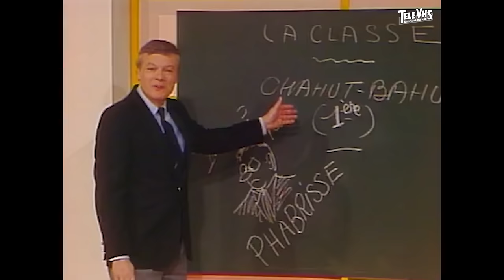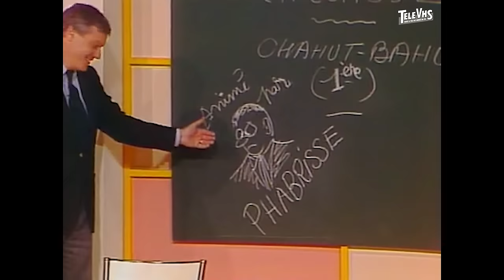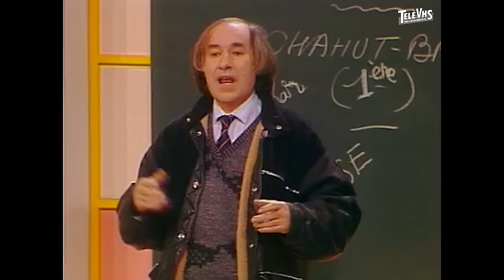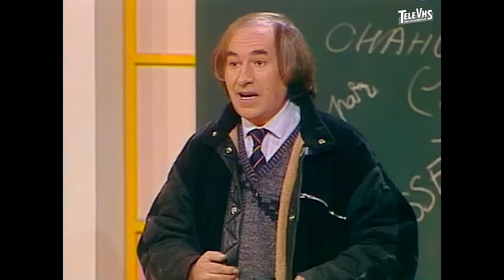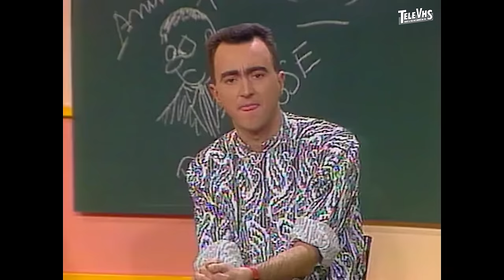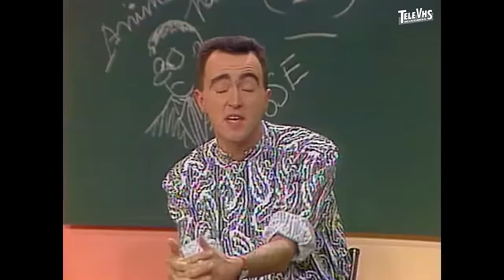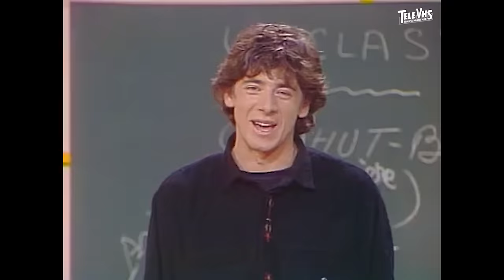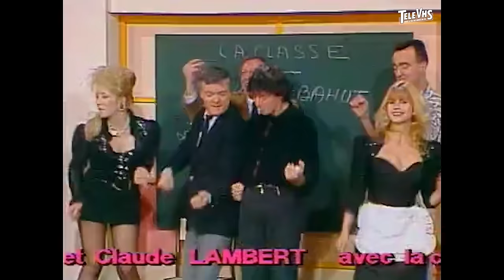La classe : première émission (1987) avec Patrick Bruel - FR3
26 janvier 1987. Première de LA CLASSE
Emission produite par Guy Lux, animée par Fabrice, avec Patrick Bruel en guest